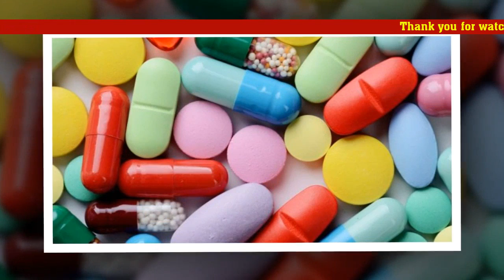ÚLTIMAS N0TICIAS:Decisión de AMLO. Se incautan productos farmacéuticos EPN.